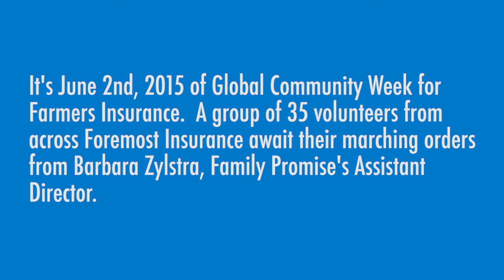Family Promise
A collaborative effort between Foremost Insurance Group and Family Promise working together to rehab a home for a member of the community.